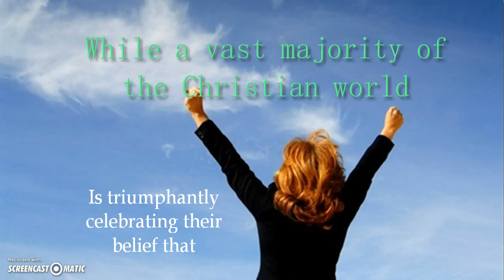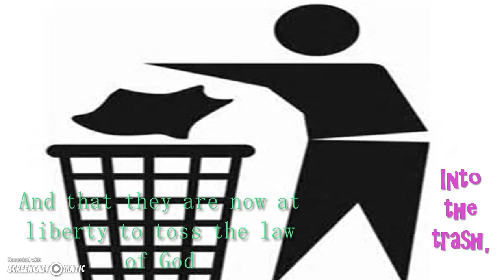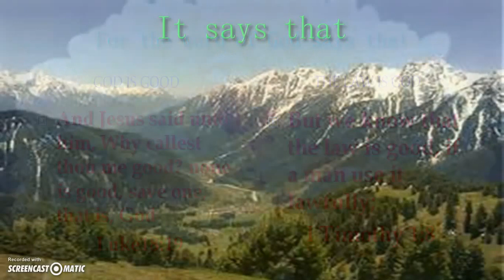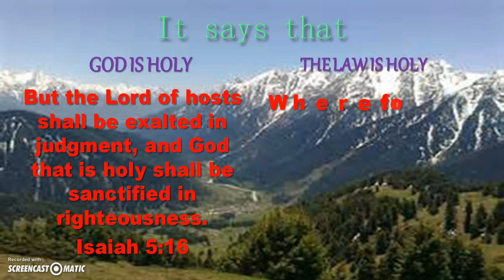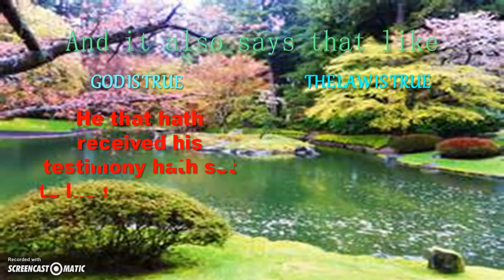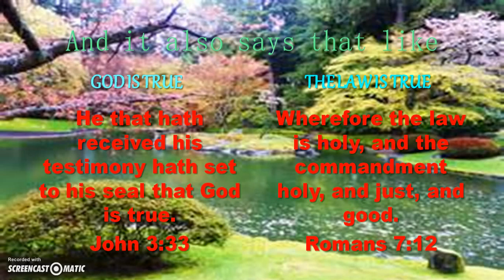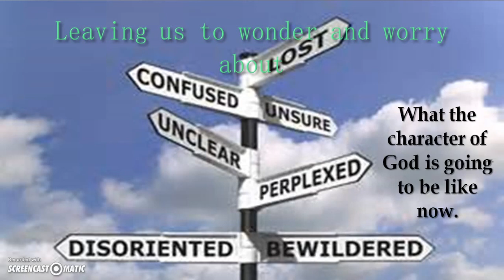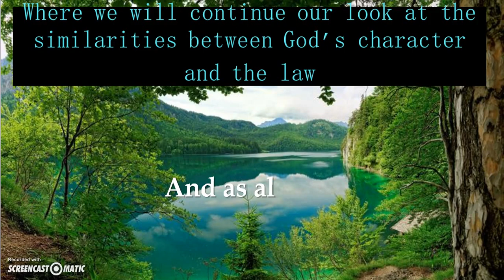The Law Still Relevant Today part 13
In part 13 of The Law Still Relevant Today, we will take our first look at how the law is parallels God's character.